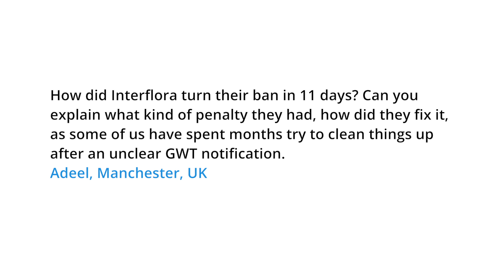How can a site recover from a period of spamming links?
How did Interflora turn their ban in 11 days? Can you explain what kind of penalty they had, how did they fix it, as some of us have spent months try to clean things up after an unclear GWT notification. How to help report false positives?
Adeel, Manchester, UK